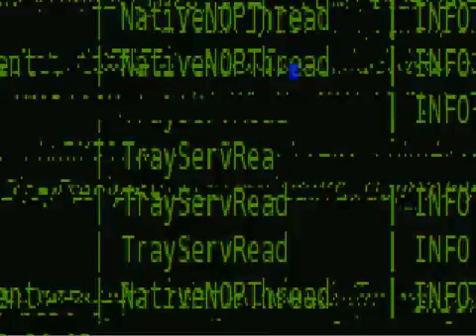SSBK65's RMB's (112)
One more requests and some nice turns battles.